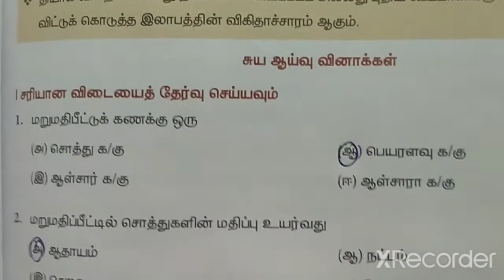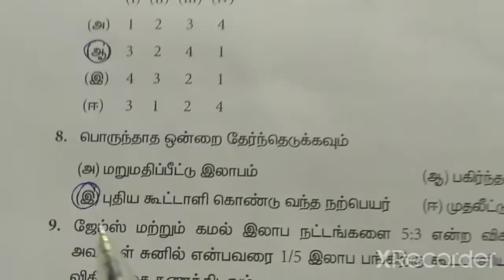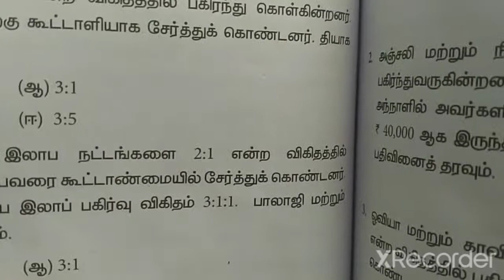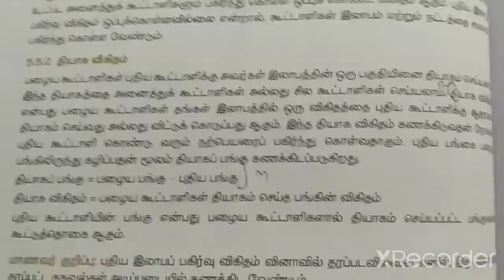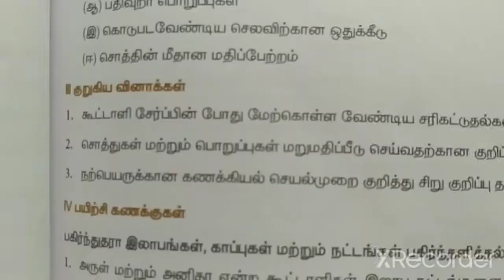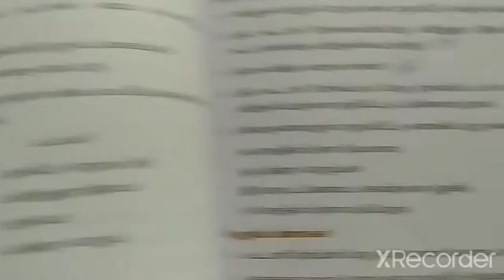5. கூட்டாளி சேர்ப்பு(சுய ஆய்வு வினாக்கள்)/வகுப்பு-12/கணக்குப் பதிவியல்